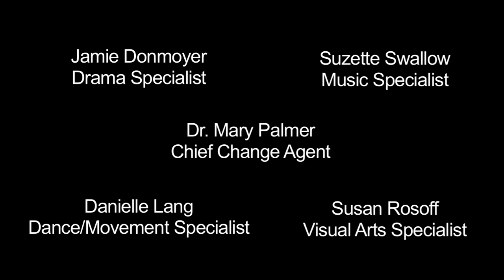Arts Integration Grade 1 The Little Engine Drama.mov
Students work in teams to create a
pantomime performance that shows the
sequence of the story, The Little Engine that
Could.